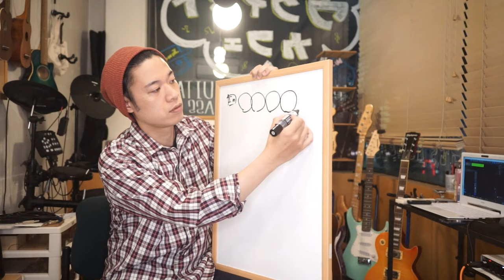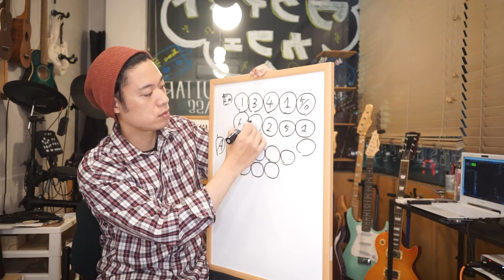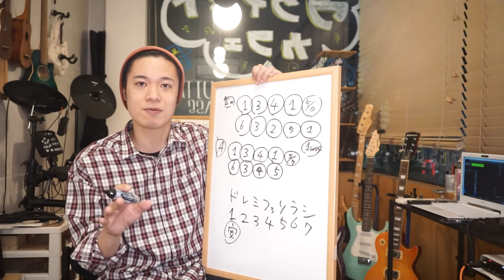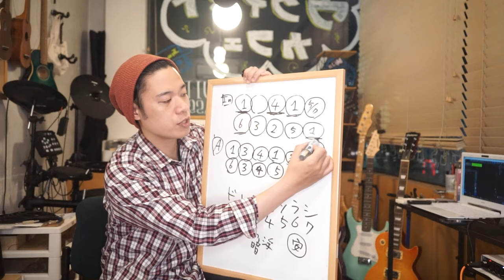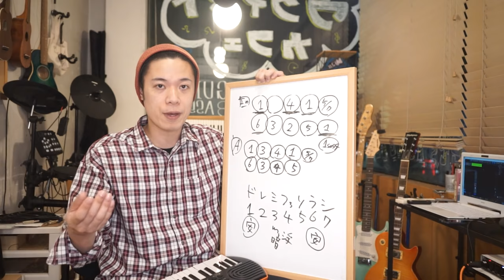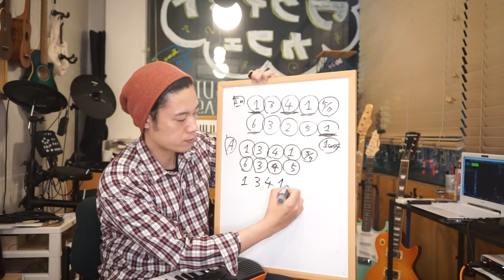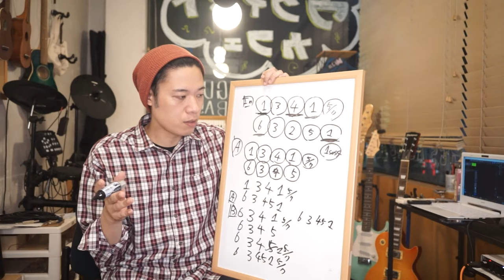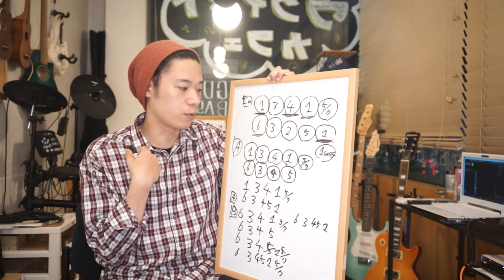ギターレッスン【瀧澤的コード耳コピ術その２】コメントにお答えします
「プロの人はどうやって音を取るんだろう？？」
「コード聞き取りのコツやメモの仕方は？？」
「実際に耳コピしている場面を見てみたい！！」

そんな方に向けて先日耳コピをしている動画を配信しました。

こちらで頂いたコメントを拝見しまして、
つらつらと続きをお話させて頂きます。

動画で話している参考にしてほしい動画は以下の２つです。

【毎日5分でめちゃめちゃ音感が良くなる練習方法】外出先でも出来ます

もし何かご質問等があれば引き続きコメントお願いいたします！！

そして動画で楽曲を使わせて頂いた、いしいひろきさんに感謝！！
みなさんもよかったら聞いてみてねん！！

1,000本以上動画がありますので、目的の動画が見つけやすいようにカテゴリ分けしました。

●じゃわ会に入会しませんか？？●
瀧澤へ直接質問やリクエストが出来たり、会員限定の動画や生配信、限定オンラインイベントやプレゼントの実施など特典盛りだくさんなじゃわ会へ参加してみませんか？？詳細は以下の動画をまずご覧くださいませ。